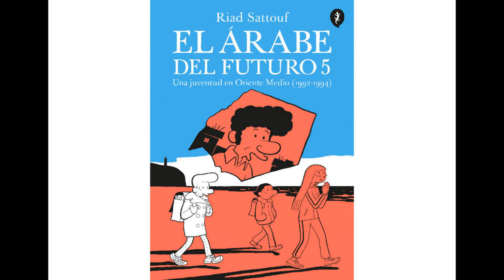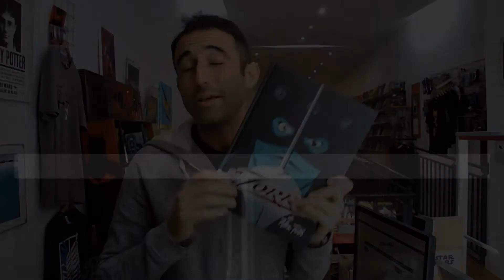Lecturas comiqueras: El zorro, la gata y un tipo muy simpático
Tres nuevas recomendaciones que seguro que os encantan

Selina Kyle era Catwoman, una de las delincuentes más famosas de Gotham City y también una de las mujeres más importantes de la vida de Batman. Pero ahora, lo ha perdido todo. No tiene dinero, la han dado por muerta... y la solución parece ser un tren repleto de dinero. Lo que Selina no sabe es que, en Gotham, alguien la está buscando, y que no tardará en tener que volver cuando un asesino a sueldo amenace su antiguo barrio.
Catwoman: El gran golpe de Selina supone el comienzo de una de las etapas más aplaudidas de la historia de la Felina Fatal. Escrito por Darwyn Cooke y Ed Brubaker y dibujado por el propio Cooke y Brad Rader, este volumen incluye el especial Selina’s Big Score, los complementos de Detective Comics núms. 759-762 y también Catwoman núms. 1-9.

Riad tiene catorce años, sus rizos comienzan a ralear y tiene un físico... difícil de asimilar. Si en el tomo anterior su padre huía a Siria con su hermano menor, Fadi, en esta nueva entrega su madre usará todos los recursos legales a su alcance para recuperar a su hijo. Mientras tanto, el joven Riad se adentra en la compleja etapa de la adolescencia y se refugia en lo paranormal. Entabla amistad con los excluidos de su clase, lee a Lovecraft, conoce a Anaïck, la mujer de su vida, y, por fin, gracias a sus habilidades como dibujante, comienza a hacerse respetar mínimamente. En cualquier caso, le cuesta encontrar su sitio, dividido como está entre el deseo de encajar en la sociedad occidental y su mala conciencia por hallarse alejado de una Siria de la que tiene noticias a través de la voz lejana de su padre.

Hacia finales de los años 50 Alex Toth desembarcó en la popular editorial Dell Publishing para ponerse al frente de las aventuras del Zorro en las publicaciones "Four Color" y "Zorro". Allí, y por varios años, Toth logró redefinir estéticamente al personaje, combinando el dinamismo narrativo del lenguaje cinematográfico -recordemos que por aquellos años, la serie de televisión del "Zorro" de Guy Williams se encontraba en plena vigencia- con la cualidad abstracta de una pintura tradicional, dotando al dibujo de líneas y claroscuros que aportaban una sensación natural de expresión y movimiento en cada viñeta.

Al día de hoy, su etapa al frente de las historias de "El Zorro" es considerada por críticos y fans de su obra como uno de los trabajos más célebres e inspirados dentro de la extensa carrera de Alex Toth, y su influencia en la representación visual del personaje se ha convertido en indispensable para todos los artistas que, siguiendo su legado, han tomado a estas historias como una verdadera inspiración para continuar con las aventuras del forajido de California hasta el día de hoy.

Este tomo único, además de recopilar en orden cronológico todos los episodios del Zorro que Alex Toth realizó para Dell Publishing -con el arte totalmente reconstruido de forma digital y remasterizado en exclusiva para esta nueva publicación- cuenta también con una historia inédita realizada por el guionista Howard Chaykin (quien también escribe la nota introductoria que abre el libro) y con dibujos de Eduardo Risso, quienes se reunieron especialmente a petición de Moztros Ediciones para crear una historia nueva y única para esta edición.